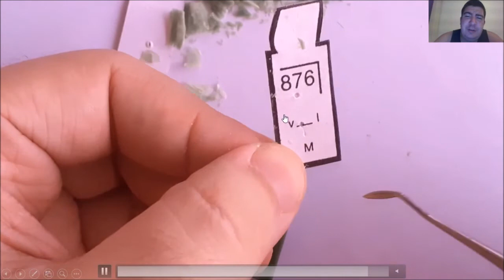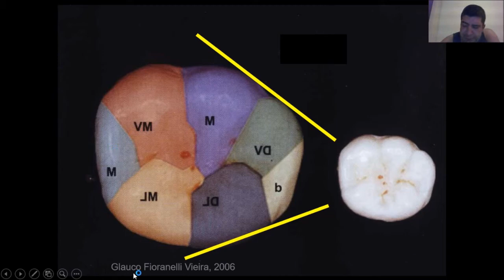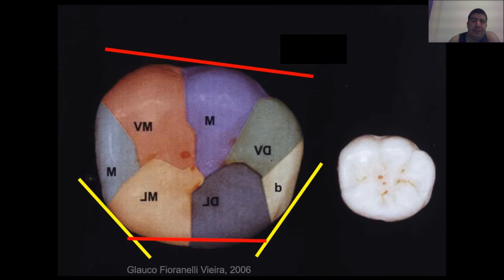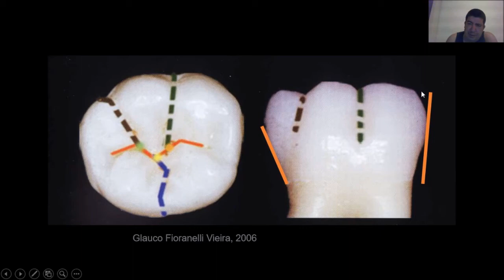Escultura do 46 (Parte 1)